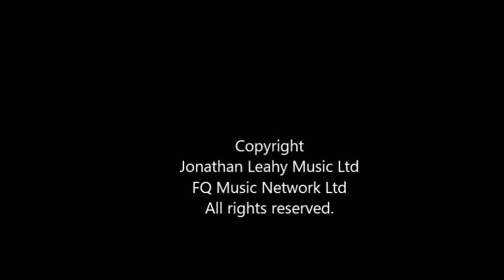Hey Stranger (I Love You)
Original song written and composed by Jonathan Leahy in 2003.
Backing arrangement by Jonathan Vinsome in 2004.
Words and music (c)2003 Jonathan Leahy Music Ltd
This production (c)2020 FQ Music Network Ltd.
Lyrics:
Here I am sitting on the stairs
Head in my hands like I don't even care
Thinking about the time we had last night
When we met in the club it must've been about midnight
And we talked for maybe an hour or two
Then we left the club you said you'd walk me home
And I felt so strange like I had never felt before
As walked down the road holding hands in the moonlight
Hey stranger I loved you
And just for one night I thought you loved me too
Yeh just for one night I thought you loved me too
So here I am, head in my hands
Wondering how I could've been such a fool
It goes against all my principles babe, it's just not like me
Taken in by a stranger, by someone like you
Well I feel so cold and empty inside
How could you have left me this way
As I awoke a tried to touch you but you're not there anymore
Just a dent in the pillow where you lay your head